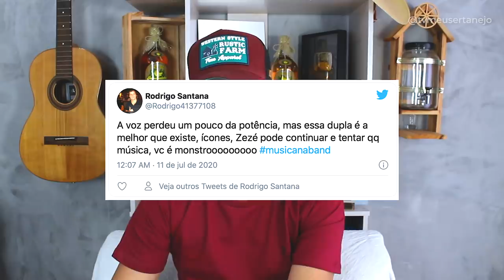Em LIVE ZEZÉ DI CAMARGO SURPREENDE os CRÍTICOS de SUA VOZ!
Aoow trem bonito, bão? Na sua live Zezé da dupla Zezé Di Camargo e Luciano, acabou respondendo a altura os críticos de sua voz, que falam que a voz do cantor acabou, surpreendente!

Parcerias do canal:
Black West: